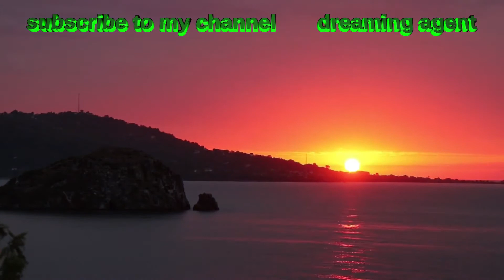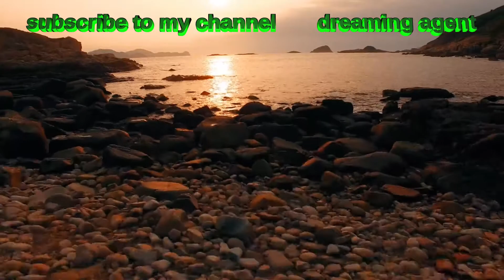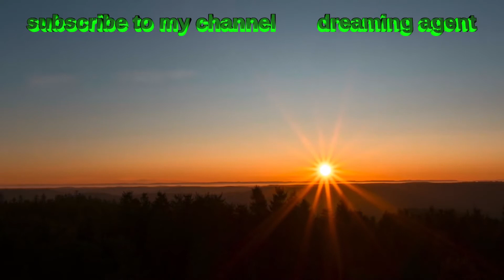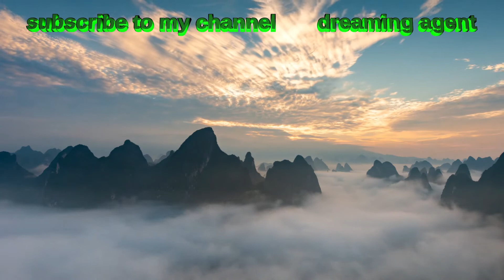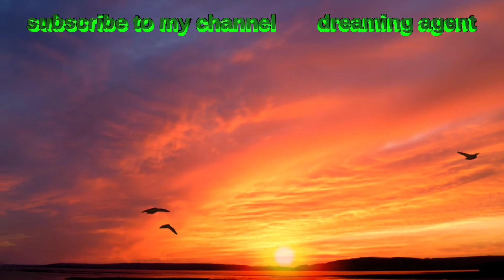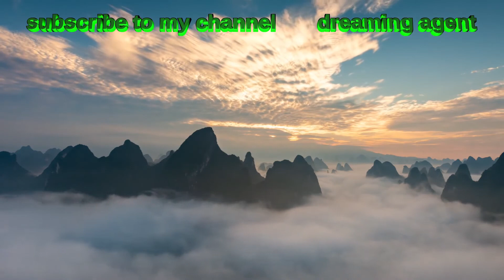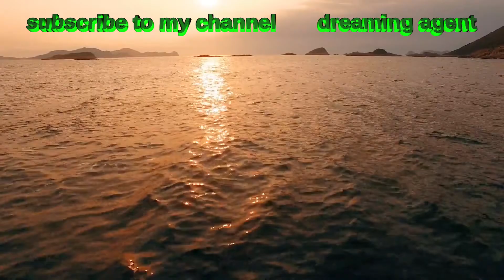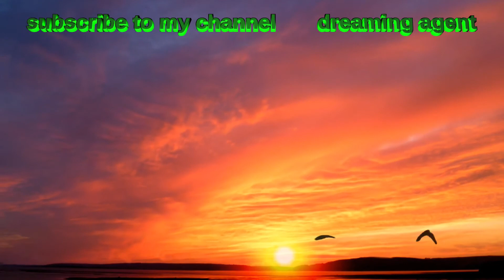Inspirational Love Songs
relaxing music
inspirational love song
romantic love song

                               Safety4life